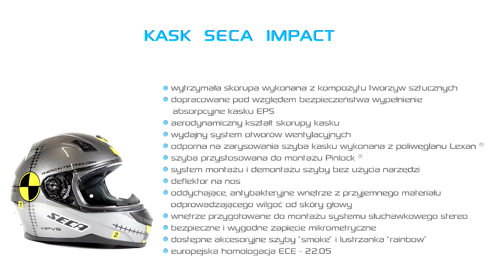Kask Seca Impact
Testy bezpieczeństwa? Tajne laboratoria? Trudno powiedzieć co było podstawą do przygotowania wzoru malowania nowego kasku Seca, ale trzeba przyznać, że wielu osobom może się on spodobać. Bliźniacza konstrukcja skorupy w stosunku do prezentowanego wcześniej kasku Army daje nam całkiem niezłe wyposażenie, niewielką cenę i oryginalny design.